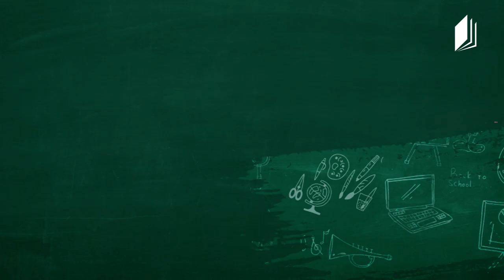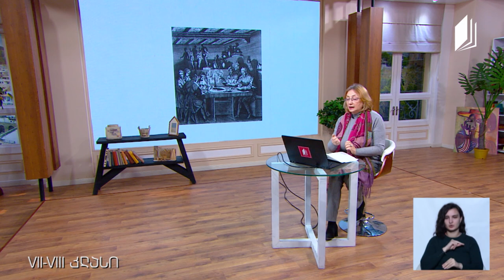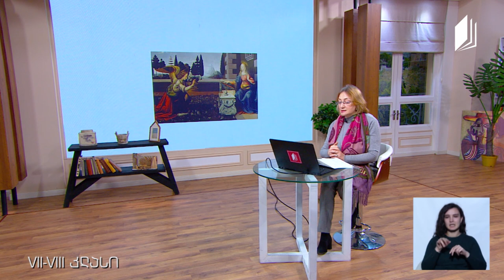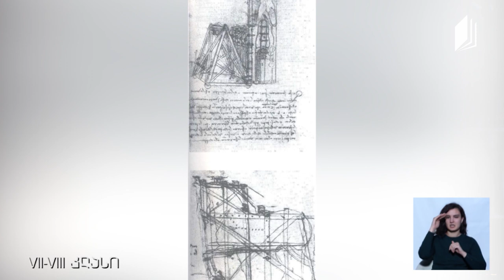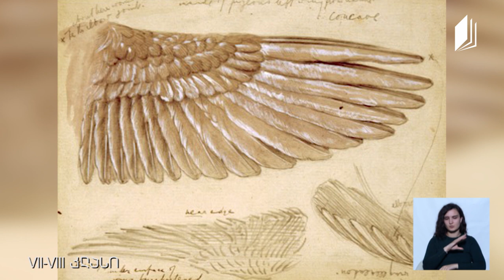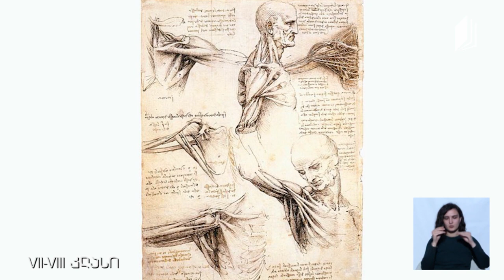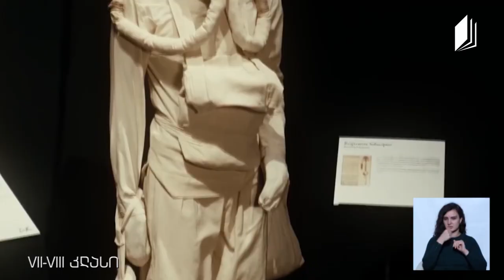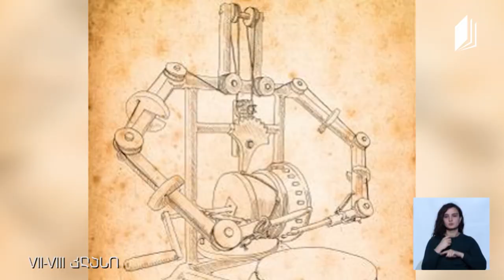სახვითი ხელოვნება, VII-VIII კლასი - რენესანსული ადამიანი - უნივერსალური ადამიანი